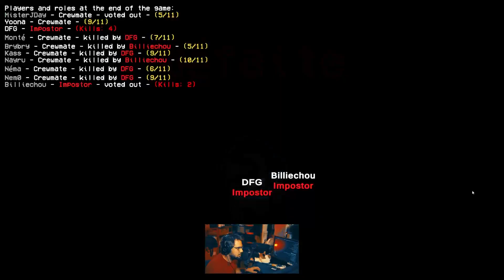Je sonde les murs | Among Us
La chaine de bestofs : @best of Montedelinguisticae
La chaine YouTube principale : @linguisticae